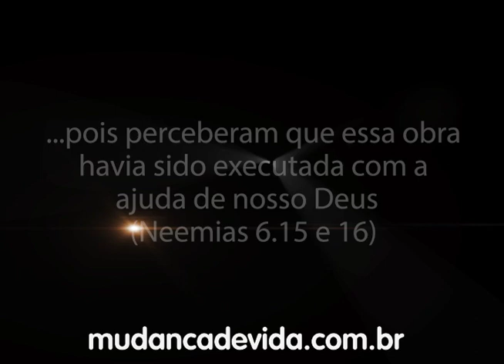Não viva de sentimentos! - Mudança de Vida Hoje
Referência: Juízes 16.4-16